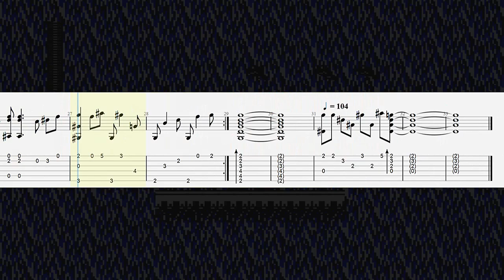Mega Man 2 - Bubble Man Stage | Acoustic Guitar Tab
Standard Tuning (Capo 1)

Composer: Takashi Tateishi
Arranger: William Saffier Geesdorf